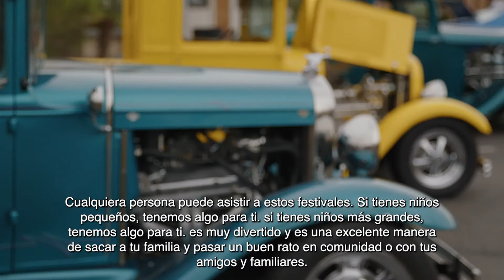The City of Yuma presents, ‘Charlemos Yuma!’ EP.3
¡El Ayuntamiento de Yuma presenta ‘Charlemos Yuma!’ 😎

¡Gracias por acompañarnos en otra aventura de CharlemosYuma! En este episodio, lo llevaremos detrás de uno de los Festivales de Yuma.

🙌 Un agradecimiento especial a Joanne Fiser, Coordinadora de los Festivales de Yuma. Presentado por Arlyn Galaviz y Adriana Del Rio, producido por Junior García y Aaron Morales.

Esperamos que todos disfruten de esta plataforma. ¡Nos vemos la próxima vez!
The City of Yuma presents, ‘Charlemos Yuma!’ 😎

Thank you for joining us on another adventure of CharlemosYuma. In this episode, we will feature all things Yuma Festivals and take you behind the scenes on all the fun.

🙌 Special thanks to Joanne Fiser, Yuma Festival Coordinator for the City. Presented by Arlyn Galaviz and Adriana Del Rio, produced by Junior García and Aaron Morales.